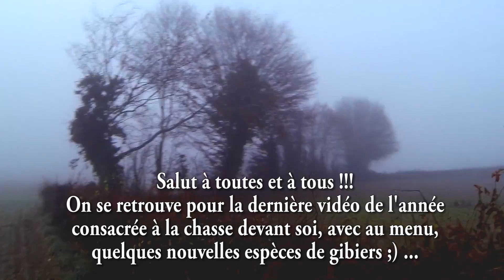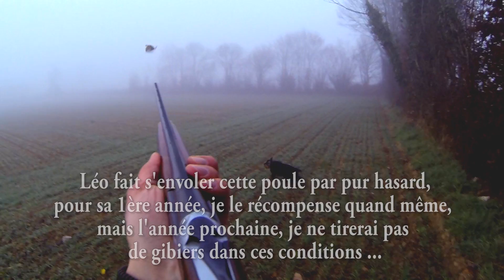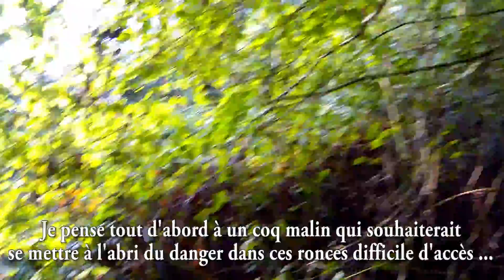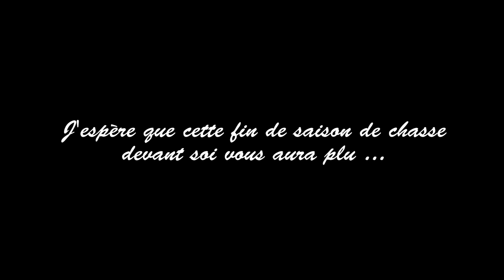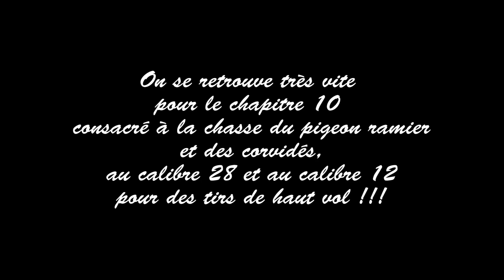CHASSE AUX PETITS GIBIERS 2017 #9 FIN DE SAISON DE CHASSE DEVANT SOI/CALIBRE 410&28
La dernière vidéo consacrée à la chasse devant soi, avec mon cocker spaniel et mes petits calibres.
Un grand moment pendant une partie de chasse, je n'ai pas l'habitude de voir d'aussi gros gibiers !!!

Fusil utilisé : Rizzini Hermès calibre 410&28 canon de 71cm, 3/4 Full Choke.
Munitions : Rio 19g plomb de 7 1/2 et B&P 21g en 7 1/2 en cal.410
Rio 21g plomb de 7 1/2 et Mary Arm 26g en 6 en cal.28
Caméra : Go Pro Hero3 Black Edition.
Logiciel : Adobe Première Pro CC 2015.

Titre du morceau : Epic Greenland - Magical
Titre du morceau : Cylinder six